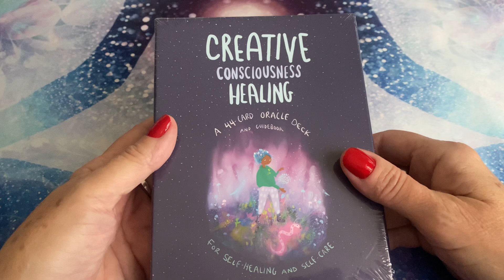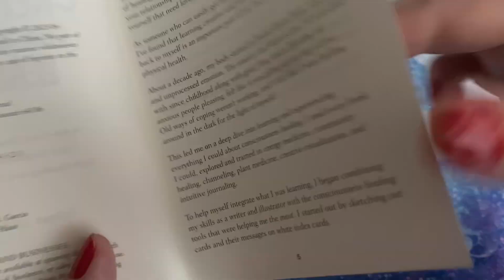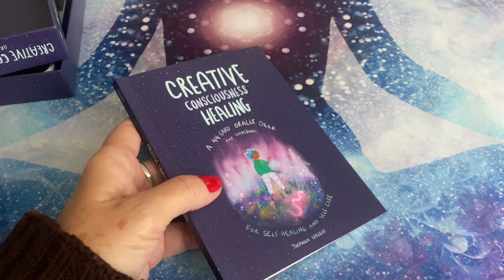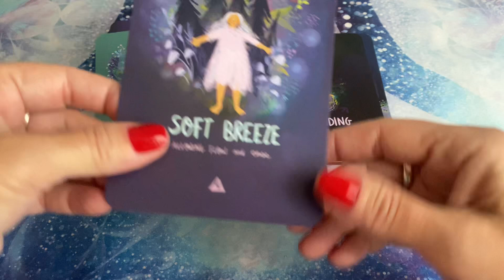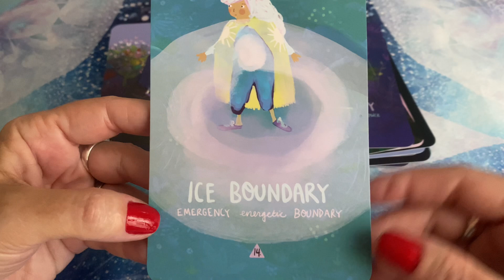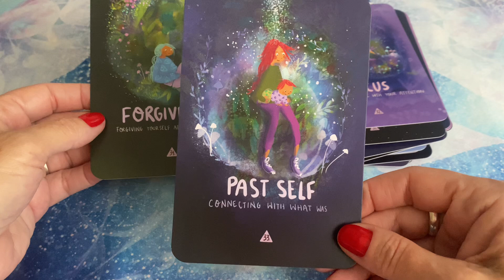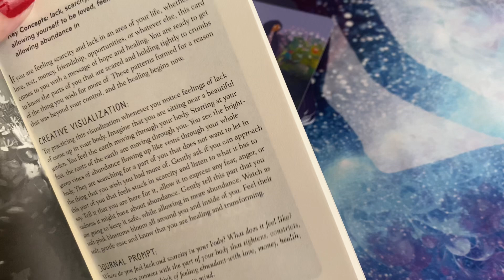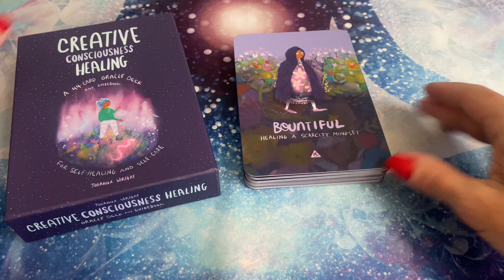🎨Creative Consciousness Healing Oracle Deck🎨 - Unboxing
Te aguardo!